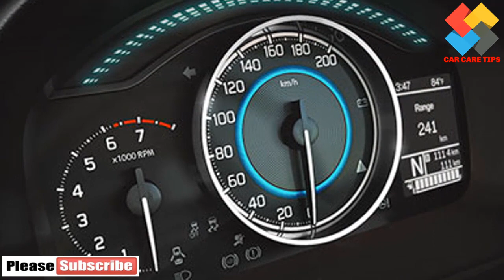2020 Maruti Ignis Facelift vs 2019 Maruti Ignis മാരുതി ഇഗ്നീസ് ഫെയ്‌സ്‌ലിഫ്റ്റ് പ്രതീക്ഷിക്കാവുന്ന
2017 ജനുവരി മാസത്തിലാണ് മാരുതി ഇഗ്നീസ് വിപണിയില്‍ എത്തുന്നത്. പിന്നീട് 2019 -ന്റെ തുടക്കത്തില്‍ വാഹനത്തിന്റെ ഫെയ്‌സ്‌ലിഫ്റ്റ് പതിപ്പിനെയും കമ്പനി നിരത്തിലെത്തിച്ചു. കഴിഞ്ഞ ദിവസം പുതിയൊരു പതിപ്പിനെക്കൂടി വിപണിയില്‍ അവതരിപ്പിക്കുമെന്ന് റിപ്പോര്‍ട്ട് ചെയ്തിരുന്നു.

Hello Friends !!

Car Reviews, Video Reviews, Test Drives,